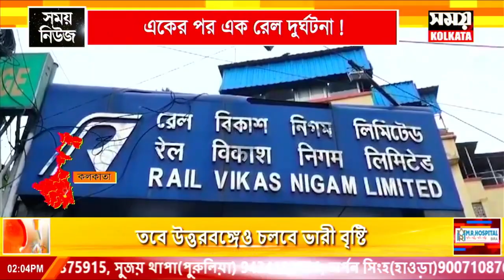রেলমন্ত্রীর পদত্যাগ দাবি জানিয়ে বিক্ষোভ কংগ্রেসের